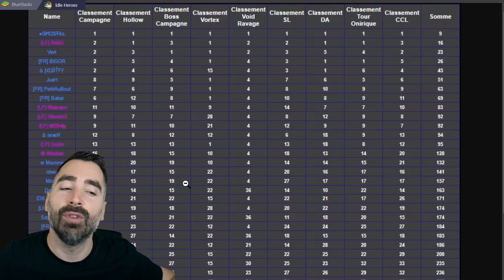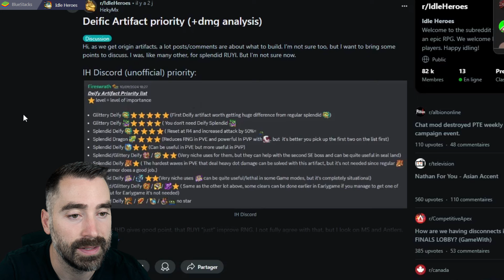Idle Heroes ► Je ne m'attendais pas à ça ! XD !!! #464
Mon premier artefact divin (deific)
ID:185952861 ajoutez moi en amis et on en parle pour le don de SG

Je joue à idle heroes sur pc via "bluestacks 5" je te mets le lien si tu veux essayer

(tu pourras toujours y jouer en parallèle sur mobile rien ne change, c'est juste quand t'es à la maison sur ton ordi (windows) c'est plus pratique, plus rapide et plus beau) Voila :)

( Et lis bien le protocole dans "règlement" pour pouvoir profiter du discord sinon tu ne verras rien )

Je ne réponds qu'aux demandes professionnelles.
Pour les conseils sur le jeu c'est uniquement dans les commentaires Youtube